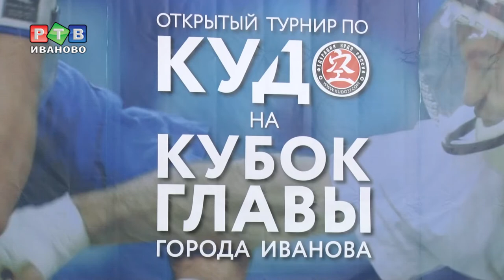Кудоисты сразились за Кубок Главы города